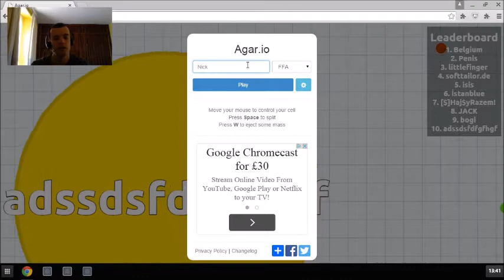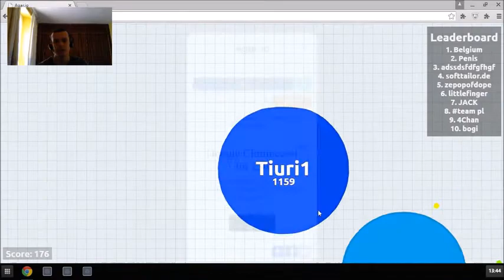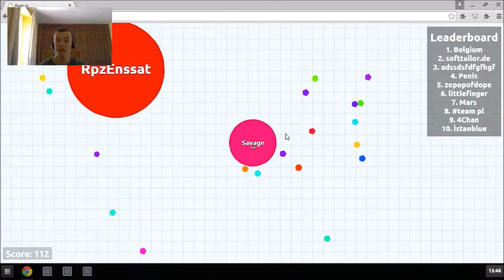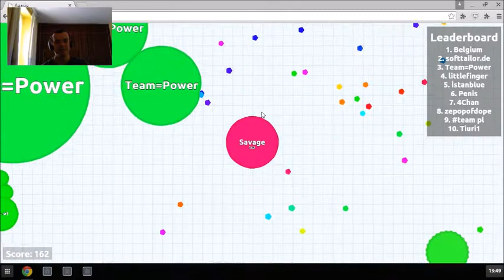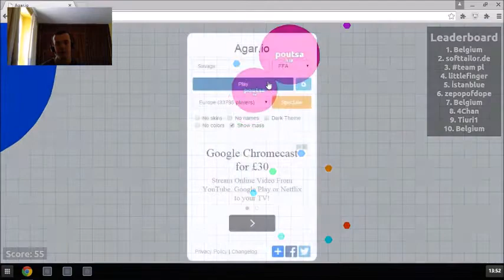Scotland the Brave (AGAR.IO)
Welcome to my first ep of agar.io its a free game that anyone can play with a pc or laptop and this is just a little intro to the game with some of my fails thrown in there as well. Hope you enjoy and be sure to like/comment/sub :D

You start of as a cell and have to grow to be the biggest cell by eating pellets or other players. Its a really good game and I highly recommend anyone to give it a shot :)

There is no music in this game so i used 'Greater than or equal to- Killer Beefcake' as the background music so thank you to them